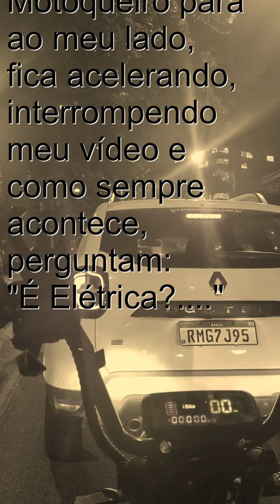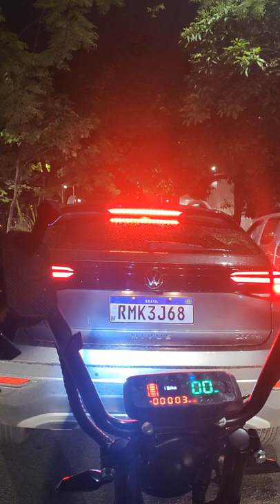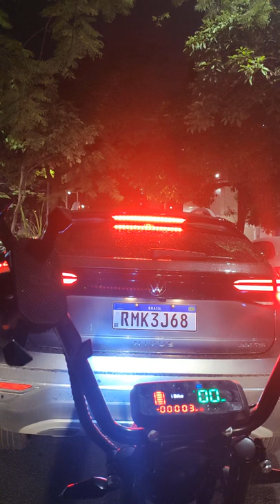Qual modelo de Scooter Elétrica comprar em BH? 1500W 2000W 3000W?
Se você é de BH ou mora numa cidade com muitas ladeiras ou morros e está em dúvida, assista esse vídeo até o final.

São muitos modelos, algumas diferenças que fazem diferença na sua escolha.

Neste vídeo deixo a minha opinião pessoal.

Assista os vídeos, compartilhe e deixe sua dúvida, pergunta ou teste que deseja que eu faça.

SE INCREVA NO CANAL E MARQUE AS NOTIFICAÇÕES PARA SABER SOBRE OS NOVOS VÍDEOS